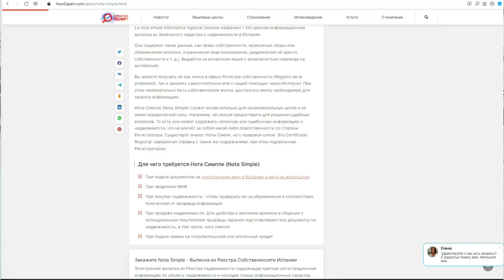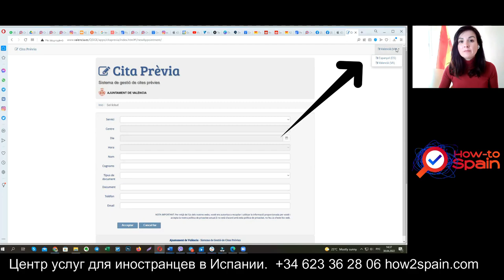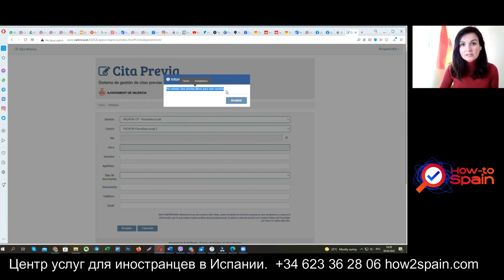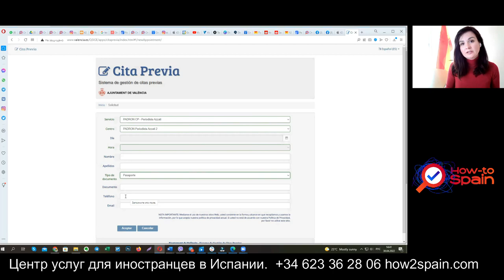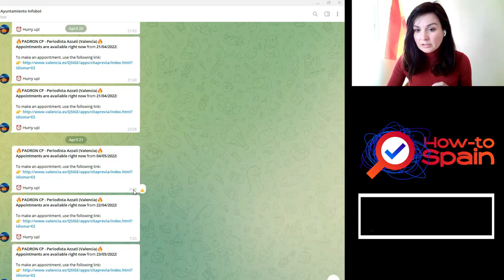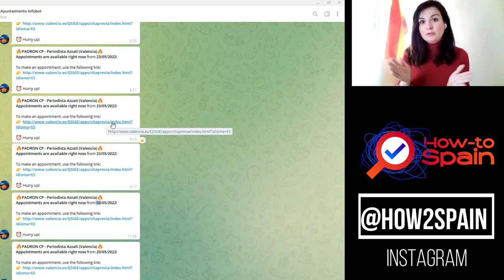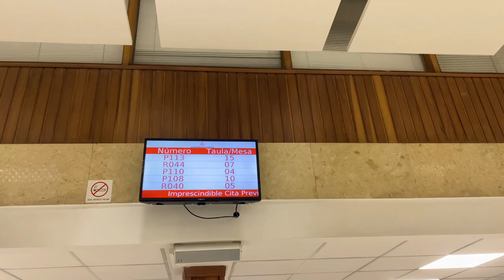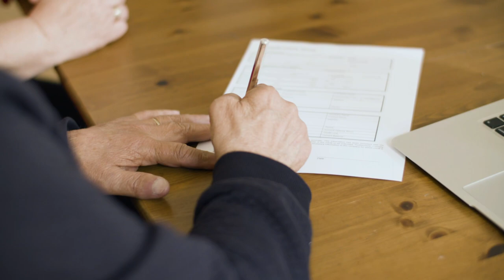Валенсия, Испания: прописка (регистрация). Пошаговая инструкция + лайфхак. Как прописаться самому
Прописаться в Валенсии - настоящий квест, мы постарались облегчить вам эту задачу.
В этом видео вы найдете пошаговую инструкцию и лайфхак как быстрее записаться на приём.

2. Адрес: Carrer del Periodista Azzati, 246002 València.
3. Бот @ayuinfo_bot